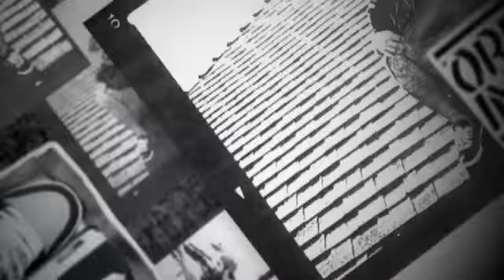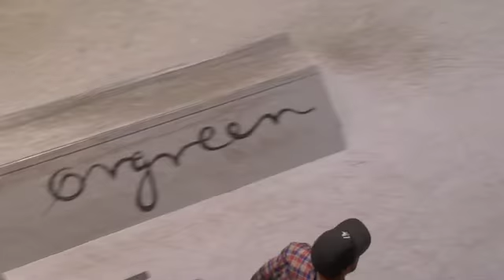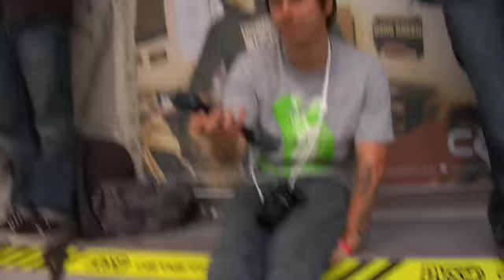DVS: Copenhagen Pro 2007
DVS pro park championships from Copenhagen, Germany.